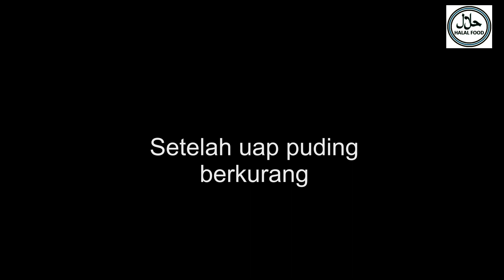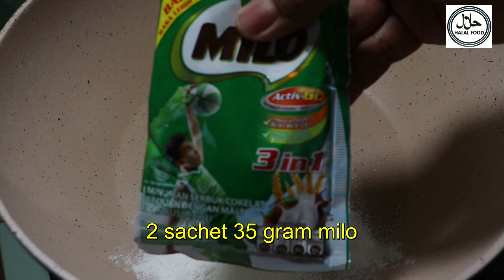Puding Milo Tape Ketan Hijau buat Arisan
Puding ini biasanya ada didalam menu kotak snack jika dalam acara arisan atau pengajian. rasanya enak manis dari rasa tape dan coklat dari milo. membuatnya sangat tidak sulit bahkan sangat mudah sekali. adapun bahannya sebagai berikut
Puding tape ketan hijau
1 sachet agar-agar tanpa rasa atau plan
400 gram tape ketan hijau
100 gram gula pasir atau secukupnya
400 ml santan bisa di ganti susu atau bisa diganti dengan air putih (tapi lebih enak santan)

Puding Milo
1 sachet nutrijell tanpa rasa atau plan
2 sachet milo ukuran 35 gram
3 sachet krimer kental manis ukuran 40 gram
2 sendok makan gula (secukupnya)
600 ml air